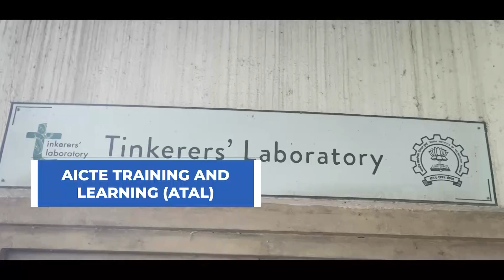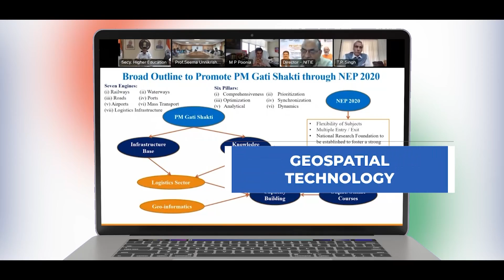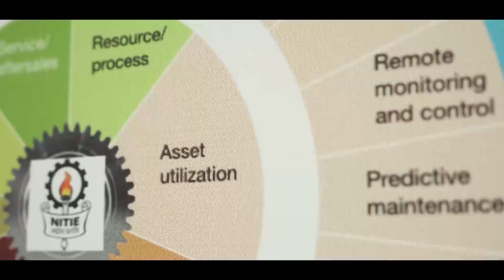PM Gati Shakti National Master Plan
PM Gati Shakti National Master Plan will help with multi-modal connectivity. Integrating different transport systems and making an efficient way for industries by reducing the cost is the primary goal of it. IIM Mumbai, IITs, NITs, and other IIMs are pivotal in shaping this plan.